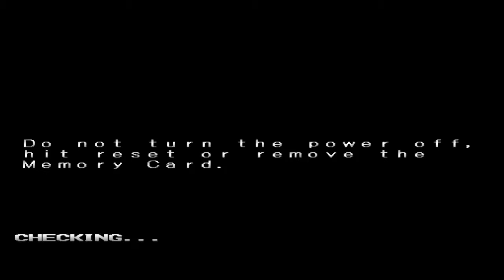Kensei Sacred Fist Arthur Stewart Expert Survival Horrible play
READ PLS: Do you want to play Kensei: Sacred Fist with me and others? Now you can. There are not a lot of people there yet, but there is a discord channel i made for Kensei!
Welcome and have fun!!! NO COPYRIGHTS OWNED!  This is probably the WORST survival i have. But i decided to upload it anyway, because i lack Arthur gameplay. I think it gives a basic idea on how to play with Arthur. Sub back is guaranteed.